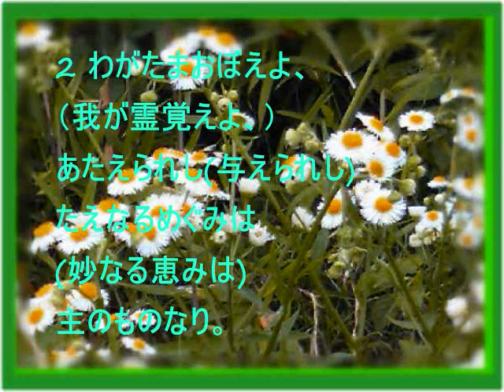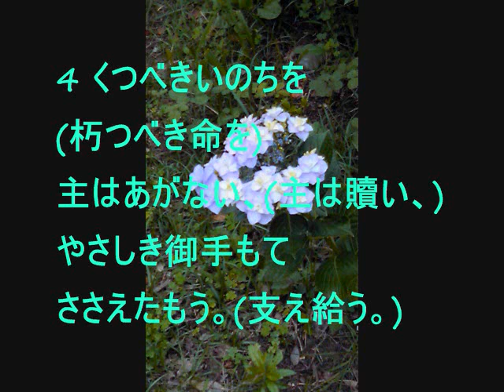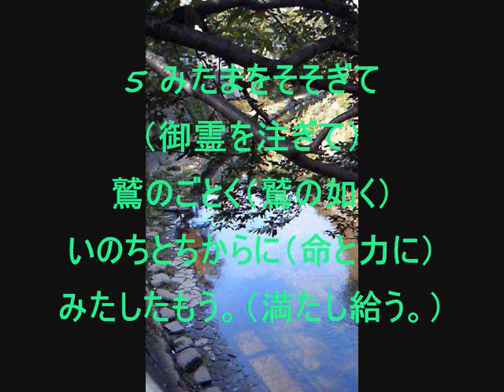わがたまたたえよ(主なるかみを)～讃美歌10番～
曲名：わがたまたたえよ(主なるかみを)～讃美歌10番～
詞：O thou my soul, bless God the Lord
Scottish Psalter
曲：ST.NICHOLAS
Maurice Greene
エレクトーンで伴奏を作って歌いました。

讃美歌21では旋律(リズム)、歌詞が異なりますが讃美歌149番「わがたまたたえよ」として掲載されています。

聖書の御言葉、詩編103編：1~5節を表している讃美歌です。
また、5番の歌詞に有名なイザヤ書40章31節の御言葉、
「主に望みをおく人は新たな力を得
鷲のように翼を張って上る。
走っても弱ることなく、歩いても疲れない。」が表されています。